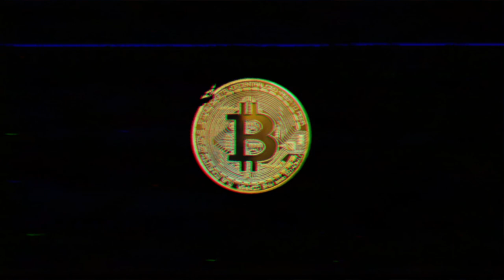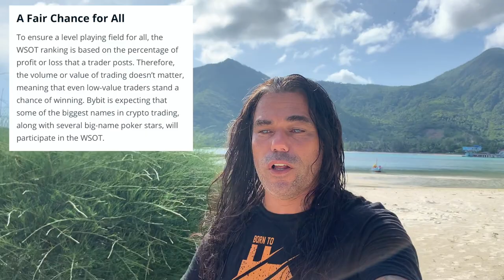🚨 THE WSOT - A FAIR TRADING COMPETITION WITH $1,800,000 Prize Pool 🚨Signup now‼️